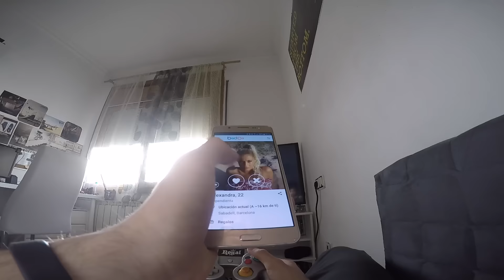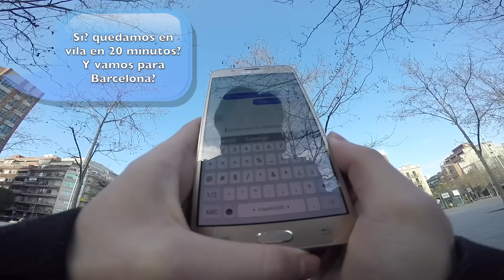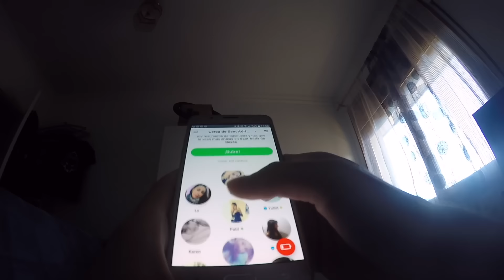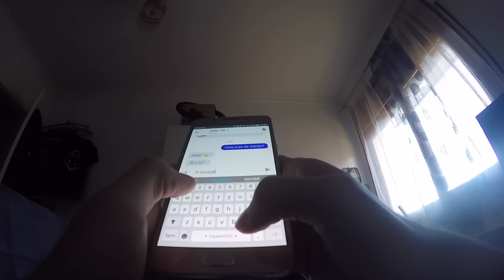UN DIA EN MI VIDA *BMX Y CITA*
Tras muchas peticiones he grabado un día en mi vida, en este caso usando Badoo, teniendo una cita y montando BMX con amigos, si queréis más días en mi vida haciendo algo comenta y like!

Apoya mi canal comprando cualquier cosa en Amazon a través de este Enlace 🤙🏼
(gano comisiones)